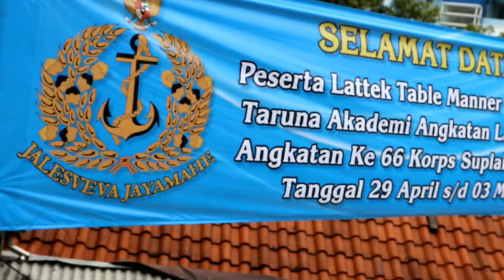Lattek Table Manner & Perwismaan AAL Hari ke 3 (02/05/2019)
Pelatihan Lattek Table Manner & Perwismaan Taruna Akademi Angkatan Laut Tingkat II Angkatan Ke 66 Korps Suplai Tahun 2019 Dipelatihan hari ketiga para Taruna Praktik mengolah masakan CHINA & DIMSUM Bersama CHEF TOTOK YULIANTO Mengolah Hidangan SIOMAY AYAM JAMUR, UDANG RAMBUTAN, PANGSIT, NASGOR YONG CHOW, CAP CAY. Kemudian dilanjutkan mengolah ANEKA KOPI & SMOOTHIS bersama Bpk SONY KASEHUNG dengan COFFE LATTE ART, BANANA NUT SMOOTHIS, STRAWBERRY - BLUEBERRY SMOOTHIS.